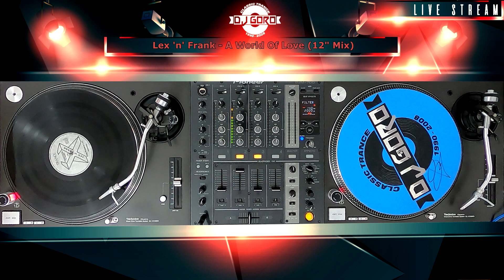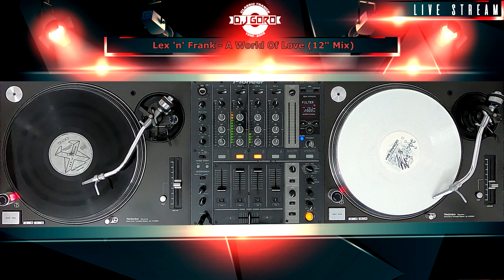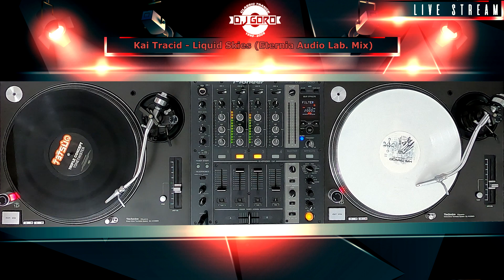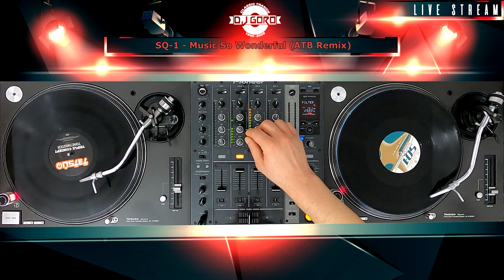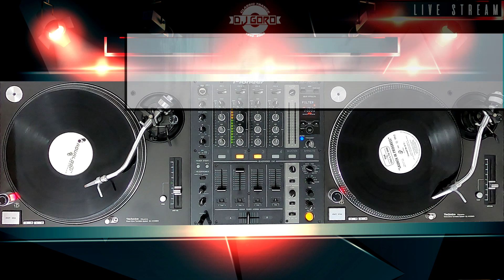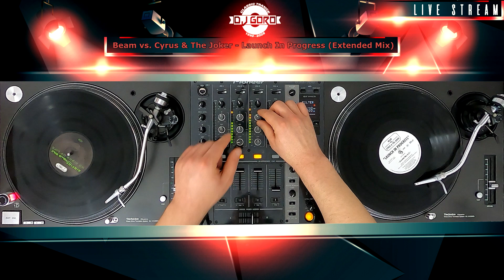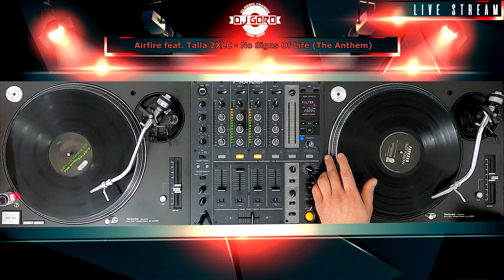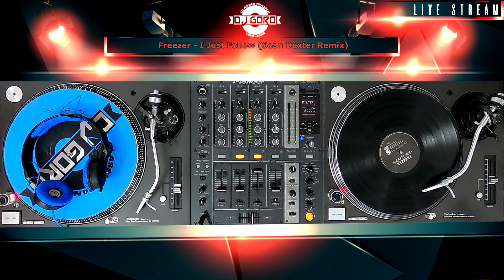Trance Classics Part IV // 100% Vinyl // 1998-2000 // Mixed By DJ Goro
♬ TRACKLIST ♬

01. Vincent De Moor Presents Emerald - Fly Away (Original 12" Instrumental)
02. Pitcher - Strike (Kay Cee Mix)
03. Lex 'n' Frank - A World Of Love (12" Mix)
04. Kai Tracid - Liquid Skies (Eternia Audio Lab. Mix)
05. Triple Concept - Tonetwister (Auto Mix)
06. SQ-1 - Music So Wonderful (ATB Remix)
07. Frank-E & Mars-L - Song Of The Holy Man
08. Beam vs. Cyrus & The Joker - Launch In Progress (Extended Mix)
09. Airfire feat. Talla 2XLC - No Signs Of Life (The Anthem)
10. Freezer - I Just Follow (Sean Dexter Remix)

♬ MIXCLOUD ♬